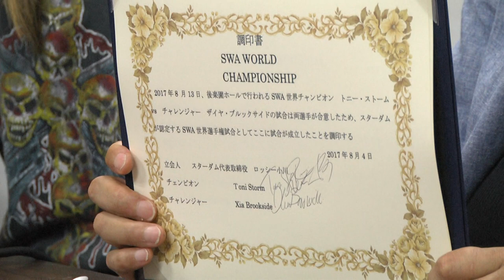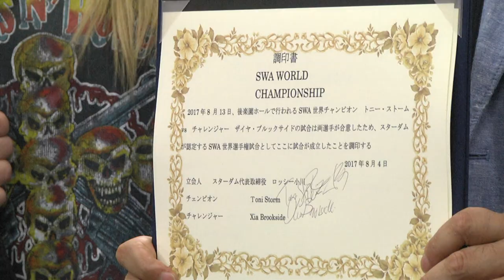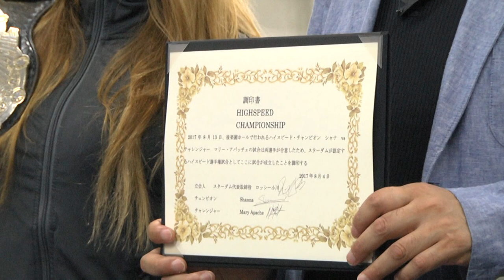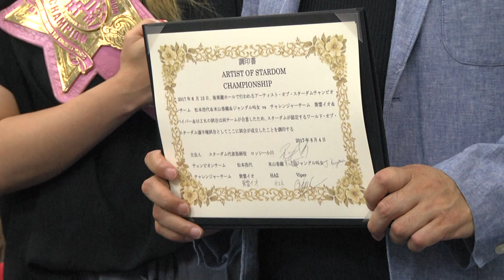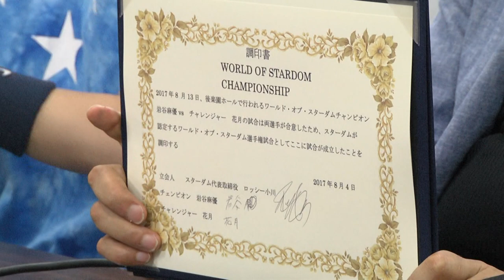2017.8.4 スターダム記者会見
８月４日、道場でスターダムが記者会見を開催。8.13後楽園ホール大会のカードが発表され出場選手が意気込みを述べた。
続いて、8.19新木場1stRING大会で開幕する5★STAR GP 2017の出場選手が発表され、各選手が意気込みを述べた。

※「ニコニコプロレスチャンネル」は、プロレス界の最新情報や、レスラーによるトーク番組、そして注目大会の試合中継など月額500円で番組が見放題のプロレス動画ポータルサイトです。